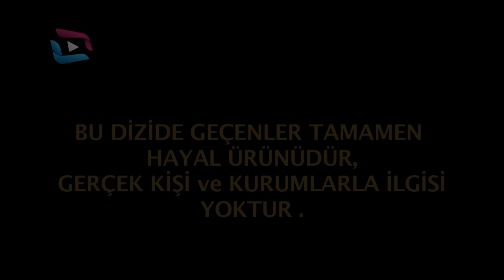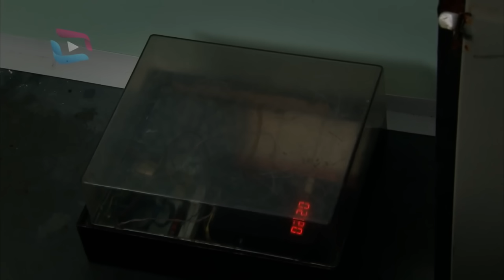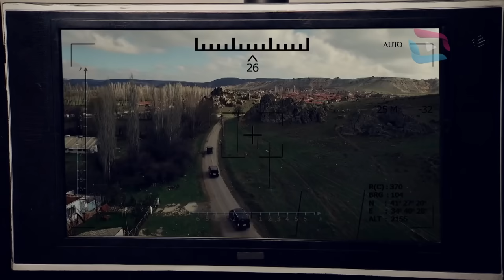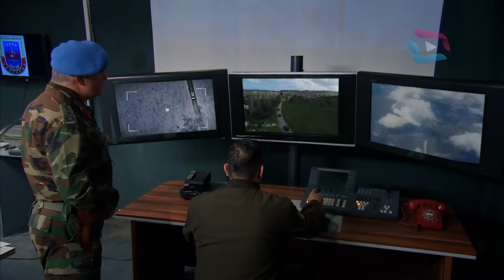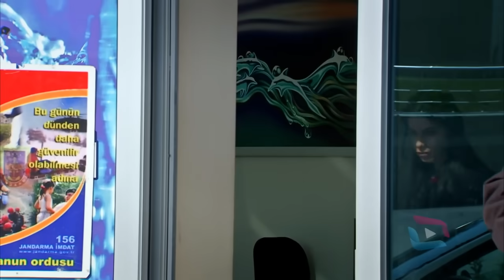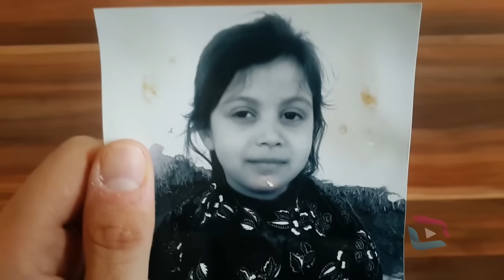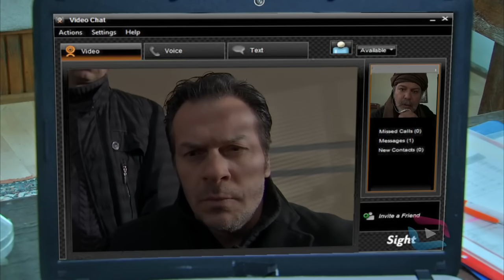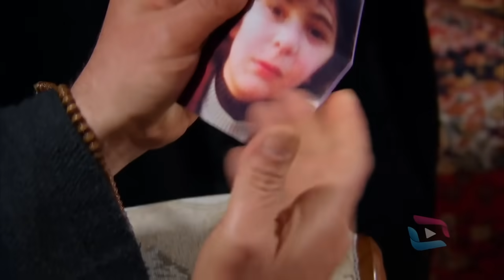SUNGURLAR - Bölüm 22 (Uzun Versiyon)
Sungurlar Dizisi
Bölüm: 22

Şefkat Tepe dizisinin devamı olan yapım; Sungurlar Timi Komutanı Yüzbaşı Serdar ile Naza, Kordon Celil, Şahin, Doktor ve Meryem'den oluşan ekibinin çeşitli terör örgütleriyle mücadelesini anlatmaktadır.